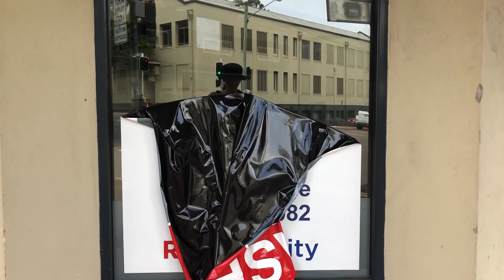다녀온 브리즈번 카페들, 일상의 시선들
(*자막, 나레이션 없음)
패딩턴, 포티튜드 벨리, CBD 풍경들
요즘 뭐하고 지냈는지에 대한 기록들입니다.